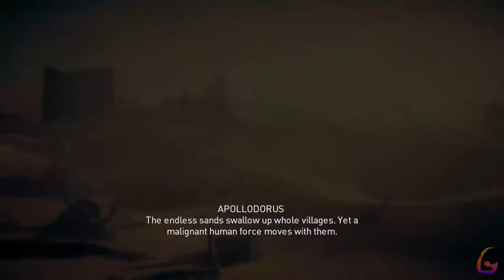Assassin's Creed Origins [Egypt's Medjay - The Last Bodyguard] Gameplay Walkthrough Full Game No Com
Assassin's Creed Origins [Egypt's Medjay - The Last Bodyguard] Gameplay Walkthrough Full Game No Commentary

Assassin's Creed Origins Gameplay Walkthrough [FULL GAME] No Commentary will include the full game story on PC. This Assassin's Creed Origins Gameplay Walkthrough Full Game No Commentary is 60fps and will be in either 1080p or 1440p and will include a Gameplay Walkthrough of the Full Game Movie or All Cutscenes Longplay edition of Assassin's Creed Origins which is No Commentary, most likely in a video after the ending of the game Gameplay Walkthrough.

Assassin's Creed Origins is an action-adventure video game developed by Ubisoft. It is the tenth major installment in the Assassin's Creed series and successor to Assassin's Creed Syndicate. It was released for Microsoft Windows, PlayStation 4, and Xbox One on October 27, 2017.

00:00 - Egypt's Medjay
16:00 - The Last Bodyguard